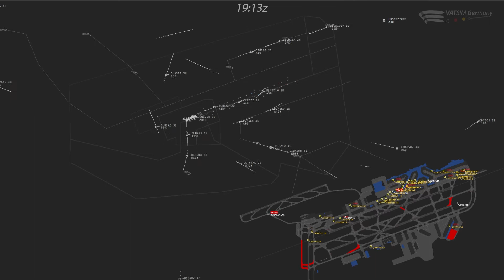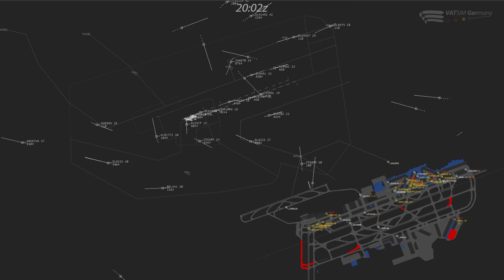TimeLapse | Frankfurt Friday 10.09.2021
Timelapse in Frankfurt during Frankfurt Friday Event. Approach view provided as Frankfurt South Arrival.